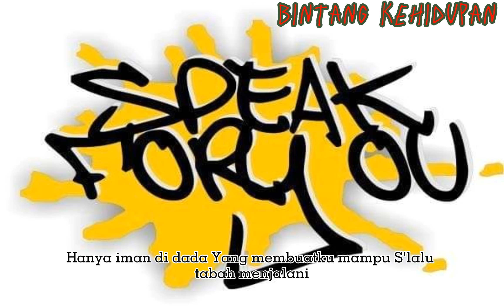Speak For You - Bintang Kehidupan ( Cover Nike Ardilah ) Lirik Video